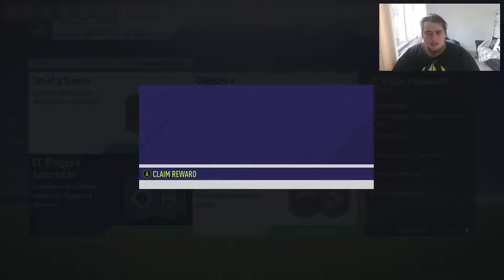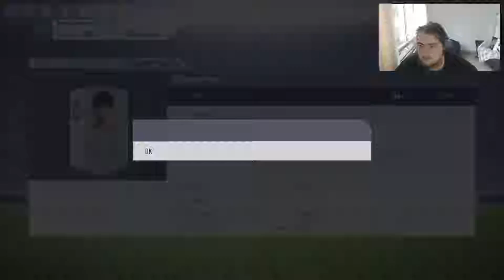HUGE EPL TOTS PACKED FIFA18 ROAD TO GLORY EP82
Hey JEST3R here,

Also you might notice that there is a new logo and banner also there has been a new facebook graphics.

Check out the previous video:  LINK

Thanks!